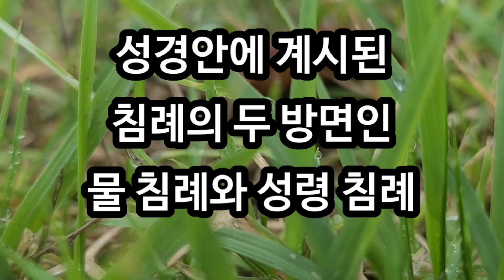2024년 8월 21일 [성경안에 계시된 침례의 두 방면인 물 침례와 성령 침례]